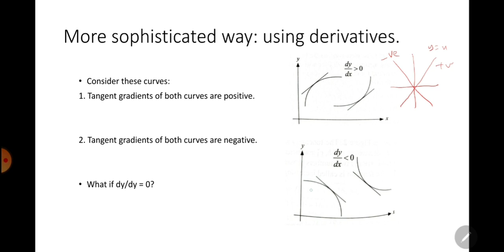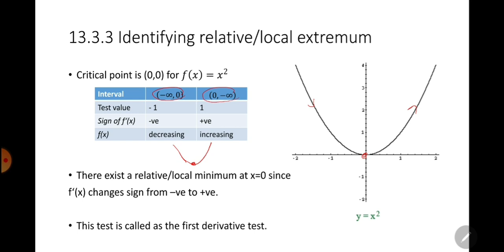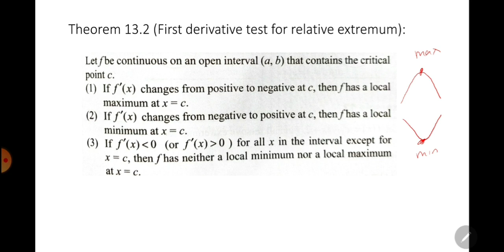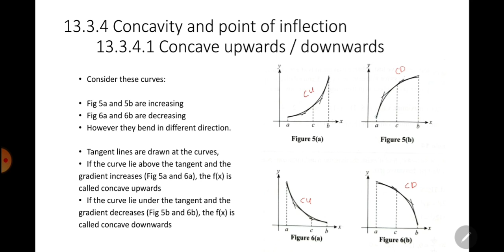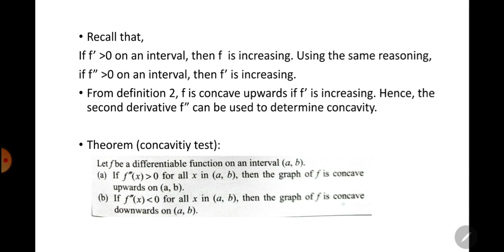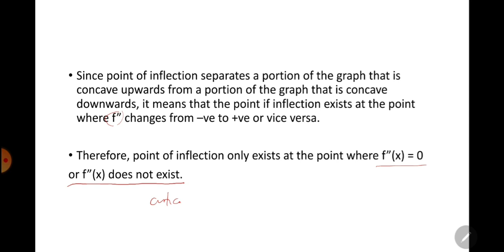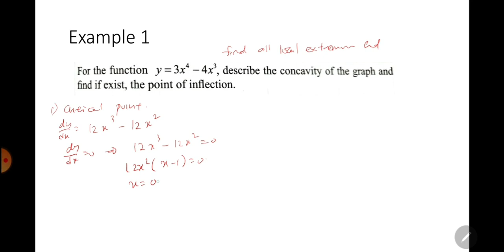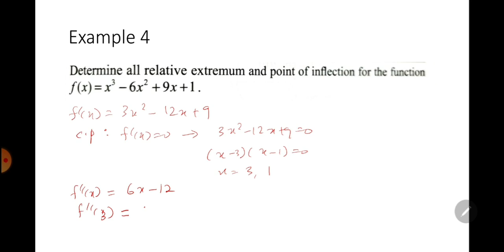FAD1013 math 1 on Extremum problems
Sorry peeps having to go online on our last lecture for the first semester. We shall see each other next sem inshallah. Stay safe everyone!